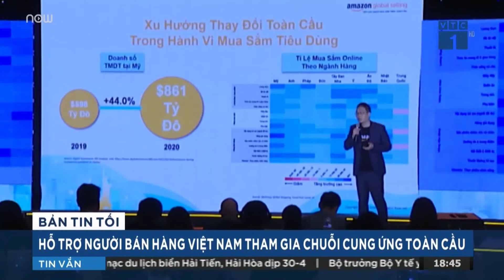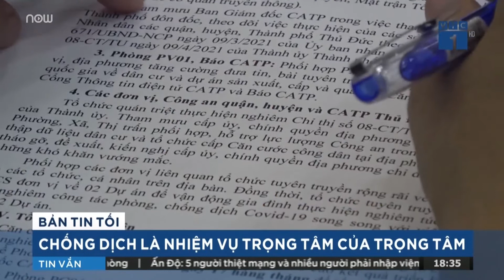Bốn lãnh đạo chủ chốt ứng cử Đại biểu Quốc hội ở đâu?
Toàn quốc có 868 người ứng cử đại biểu Quốc hội khoá 15, nhiệm kỳ 2021 – 2026 tại 184 đơn vị bầu cử trên cả nước. Bốn lãnh đạo chủ chốt của Đảng, Nhà nước ứng cử tại Hà Nội, Thành phố Hồ Chí Minh, Cần Thơ và Hải Phòng.